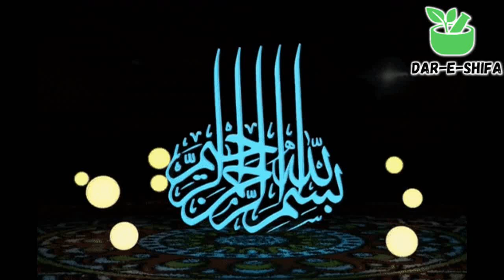How to Make Prickly Heat Powder at Home| Prickly Heat powder Kaisy Bnaya Jata hy Garmi Dano ka ilaaj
How to Make Prickly Heat Powder at Home Prickly Heat Powder Kaisy Bnaya Jata ha Garmi Dano ka ilaj.How to make Prickly Powder at home easy steps to Make a prickly powder at home.Prickly powder ko ghaar main kaisy bnaya jata ha ap ko kon c chezoun ki zrurut hogi Complete detail ap ko video main btao gaye ha.Summer Itching Treatment Prickly Head powder

                      Like our Page For Latest updates